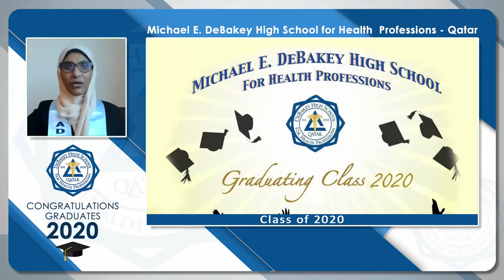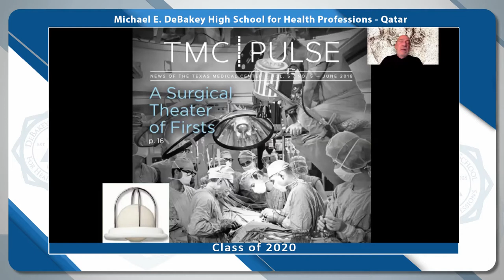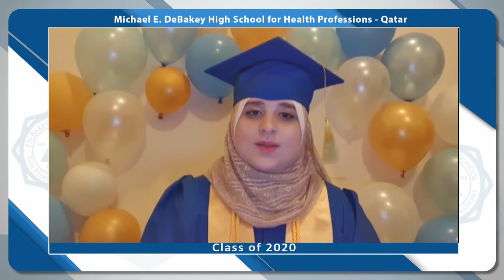DeBakey Grade 12 Graduation Ceremony 2020 Highlight